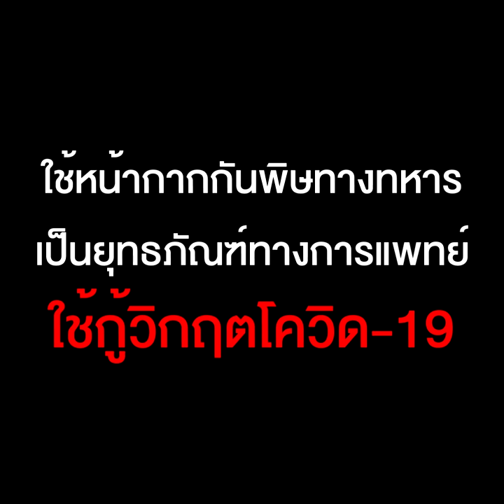ต่อยอดงานวิจัย อ.อ๊อด ใช้หน้ากากกันพิษทางทหารให้แพทย์กู้วิกฤตโควิด-19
"ราชวิถีโมเดล"  ต่อยอดงานวิจัย อ.อ๊อด ใช้หน้ากากกันพิษทางทหาร เป็นยุทธภัณฑ์ทางการแพทย์ ใช้กู้วิกฤตโควิด-19

สกสว.และกองทัพบก โดย สวพ.ทบ. หารือแนวทาง “ราชวิถีโมเดล” ต่อยอดงานวิจัย อ.อ๊อด-วีรชัย เพื่อใช้หน้ากากป้องกันสารพิษทางทหารเป็นยุทธภัณฑ์ทางการแพทย์กู้วิกฤตโควิด-19 หลังรพ.ราชวิถีขอมา 500 ชิ้น นำเรียนผบ.ทบ.และนายกฯ เห็นชอบแล้ว จะเร่งผลิตควบคู่ขอรับรองมาตรฐานต่อไป